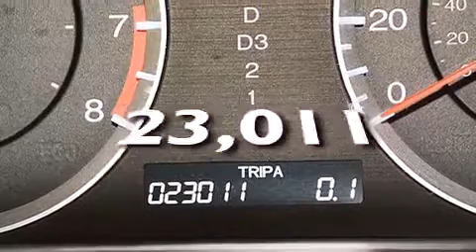Used 2012 Honda Accord Palm Beach FL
Haz clic aquí para ver el precio Hemos tenido el honor de servir a la zona de Lake Worth fl , le prometemos que su experiencia superará sus expectativas ! Year : 2012 Make : Honda Model : Accord Engine : Motor con 4-Cil de 2.4L Trans . : Transmisión Automática de 5 Velocidades Millaje : 23,011 Stock : 71044 Offleaseonly.com 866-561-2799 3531 Lake Worth Rd Lake Worth , fl 33461